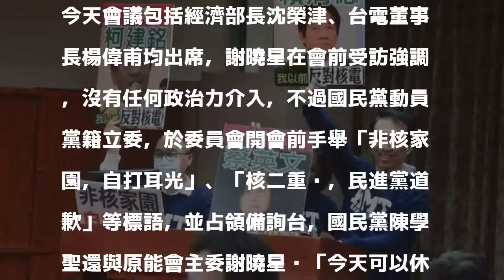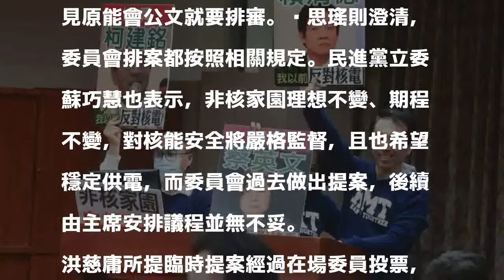核二2號機再運轉報告 藍委一度不讓原能會主委上台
〔記者楊綿傑／台北報導〕核二廠2號機重啟爭議延燒，今原能會原定在立法院教育文化委員會進行報告，但報告還沒開始即受國民黨立委以程序問題動員杯葛，甚至占領備詢台不讓原能會主委謝曉星上台，一度形成僵局，不過委員會召委立委吳思瑤強調，排案一切均按照規定。

發表評論評論如下。